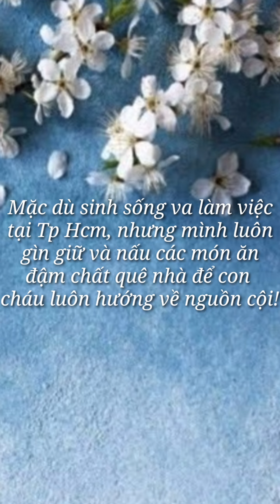#317 - Những Bữa Cơm Đậm Chất Quê Nhà Để Lưu Giữ Nét Hương Xưa - Tập 3